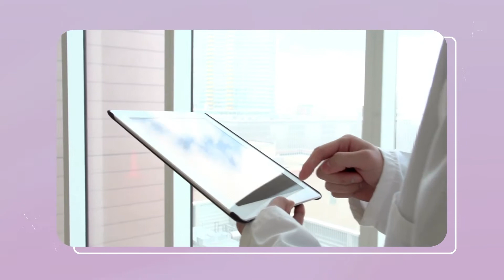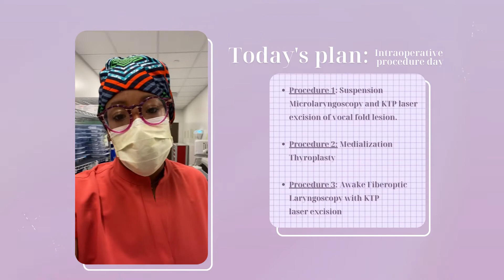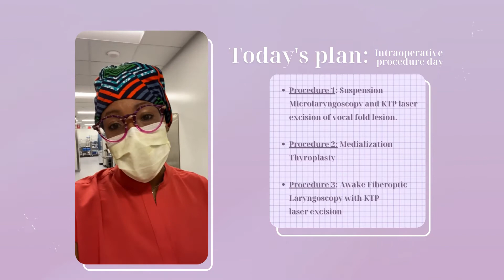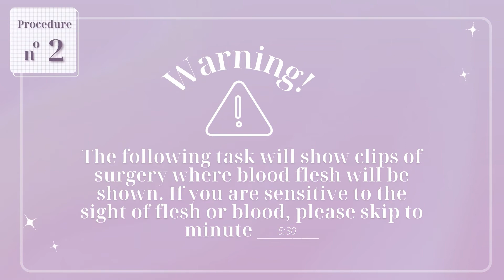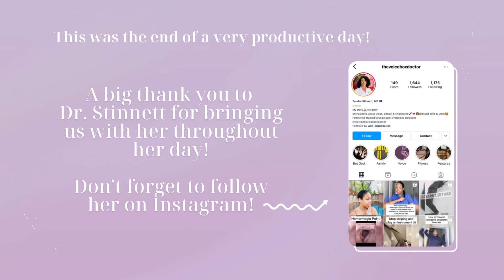Day in the Life: Laryngologist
Get a glimpse into the life of a laryngologist, Dr. Sandra Stinnett, as she takes us throughout her day and demonstrates certain procedures commonly performed.

Learn more about Dr. Stinnett by following her on Instagram: @thevoiceboxdoctor

Follow us for more content on healthcare on Instagram: @weh_organization